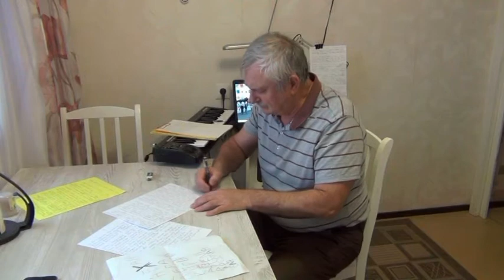Юмор Песни Мейхана От Ярослава и Леры